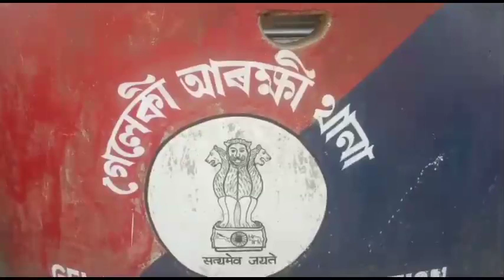নাজিৰাৰ গেলেকীত গৰু চুৰিৰ অভিযোগত ৩ জনক আটক।